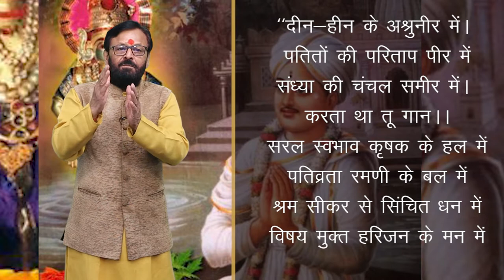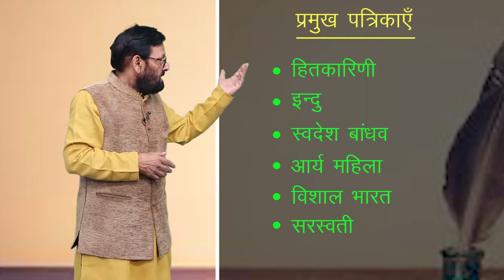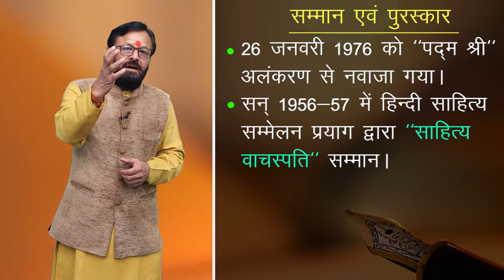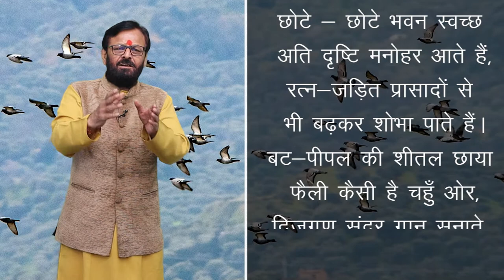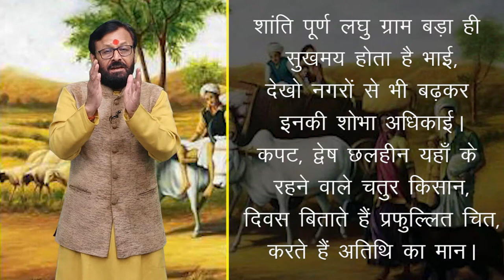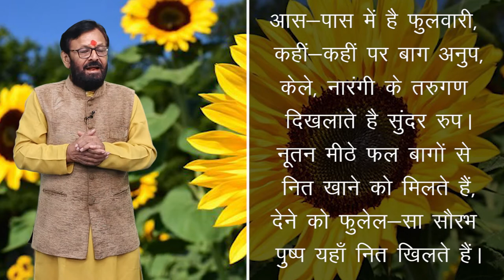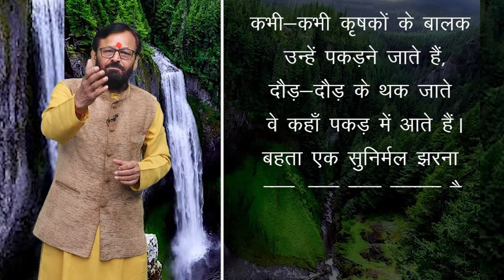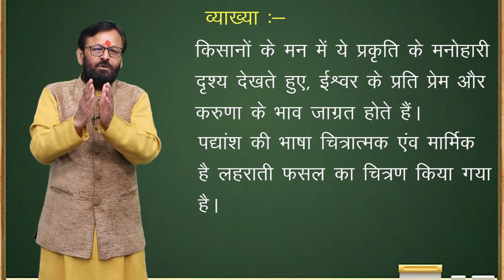CLASS 9th HINDI | CHAPTER GRAMYA JEEVAN | ग्राम्य जीवन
CLASS 9th HINDI | CHAPTER GRAMYA JEEVAN | ग्राम्य जीवन | 1